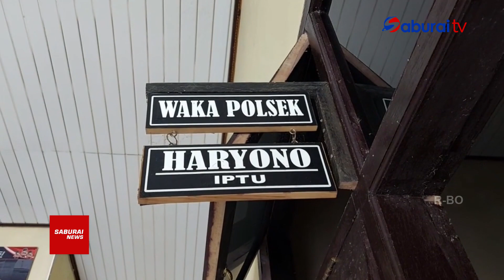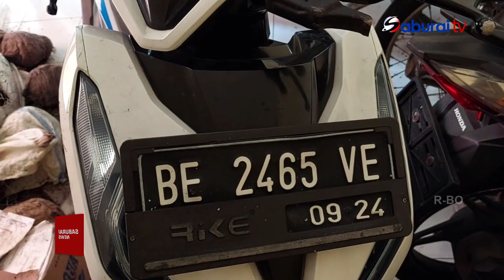Seorang Penjambret Berhasil Di Bekuk - SaburaiNEWS